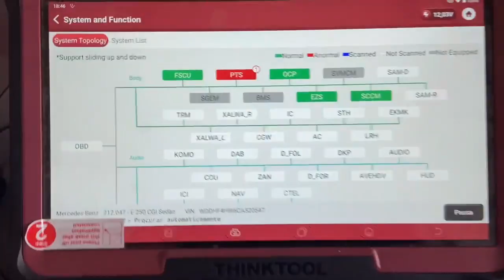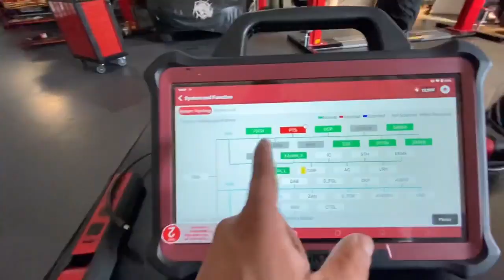BMW 118I direto da Paraiba!